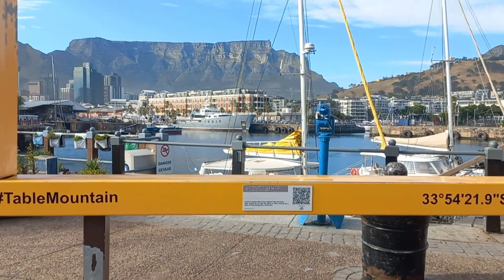V & A Waterfront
Early morning V & A, 16 Nov 2023